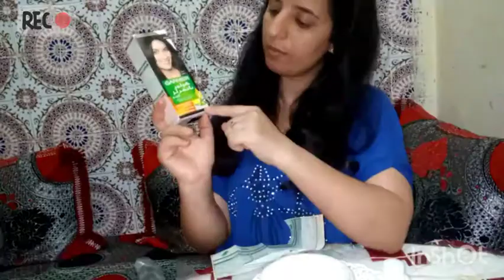صبغة الشعر باللون البني فقط في المنزل من